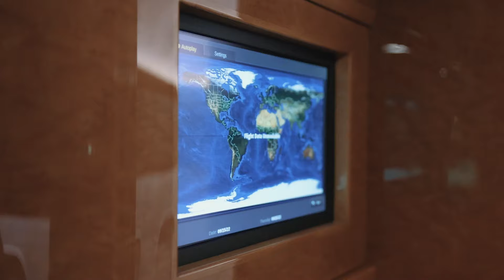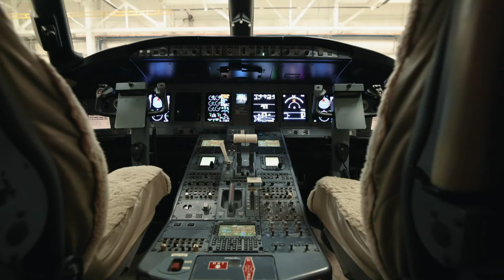2010 BOMBARDIER GLOBAL EXPRESS XRS For Sale